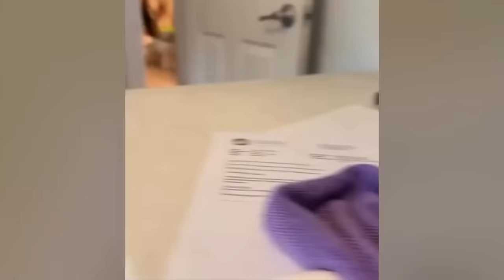Try Not To Laugh 🤣 New Funny Cats Video 😹 - MeowFunny Part 21